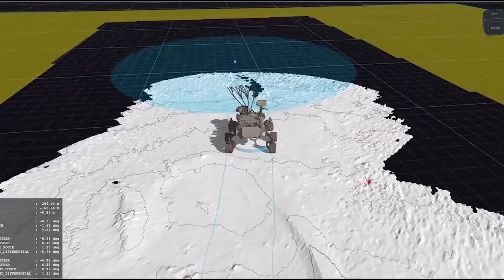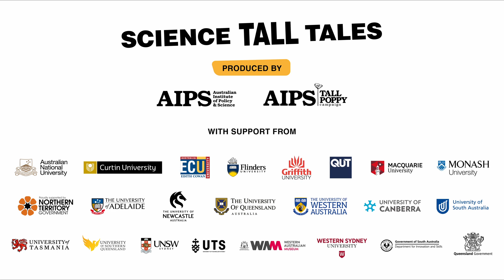David Flannery Science Tall Tales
Are we alone in the universe? David is a geologist working with NASA to try and find life on Mars.

Science Tall Tales explores the What, Why and the weird behind the Science that Tall Poppy Scientists do.